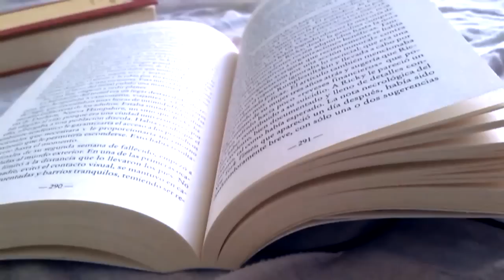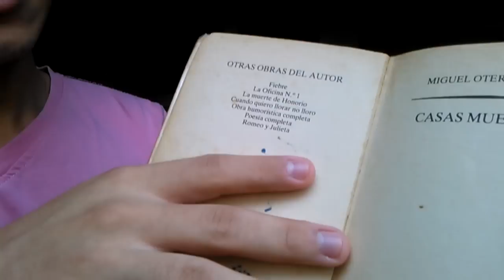Reseña: Casas Muertas - Miguel Otero Silva.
ABRE ESTA PESTAÑA.

Este libro nos muestra como el tiempo puede destruir a las personas y a un pueblo, dejando sus casas deshabitadas y muertas.